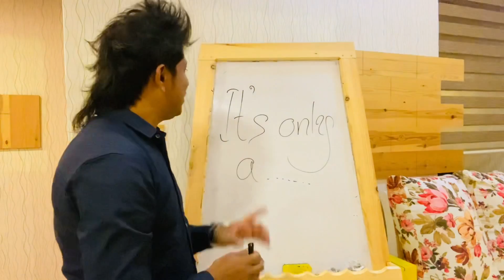ඒක හීනයක් විතරයී Lesson 30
English Life
Chandima Jayasinghe